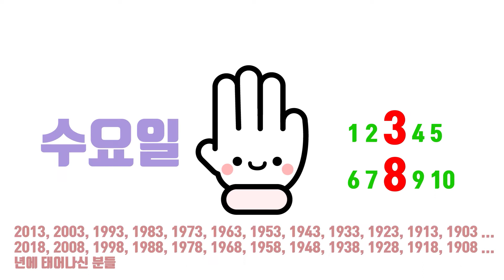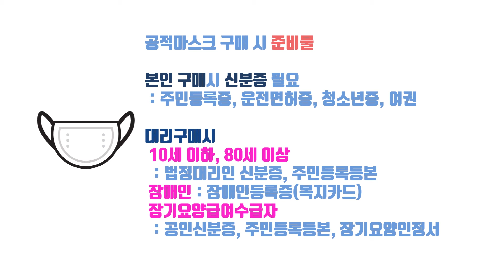공적마스크 구매. 이렇게 준비해주세요! - 포켓인관악. 2020.03.17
이번주부터 본격적인 공적마스크 판매가 시작되었습니다. 열심히 홍보는 하고 있지만, 아직도 준비물이 무엇인지, 언제 살 수 있는지 어려워하시는 분들이 많은데요!

그래서 정리해보았습니다. 공적마스크 구매! 수량부터 요일, 준비물까지!

관악구 약국 판매 현황 (장소 및 연락처, 시간)은 관악구 보건소 홈페이지를 참조해주세요! (매일 업데이트 됩니다)